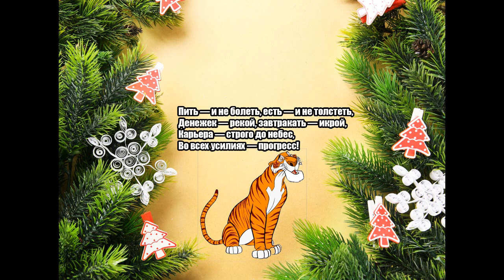С наступающим новым годом, друзья!!!